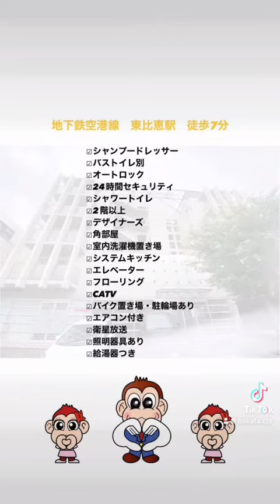バイクを室内から眺める！？珍しい物件のご紹介です♪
帰るのが楽しみになるようなお部屋を
一緒に探して行ければと思います🫶🏻
お部屋探しは賃貸住宅サービス博多シティ店へ！
▶︎▷こんな物件が見たいなどあれば
ぜひコメントお待ちしております✏︎